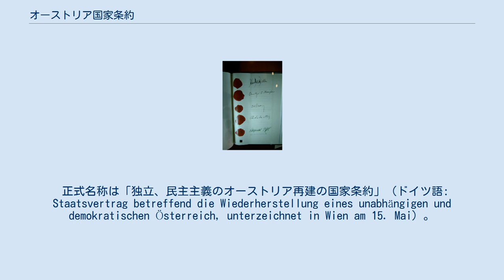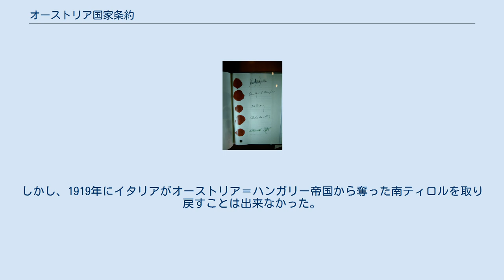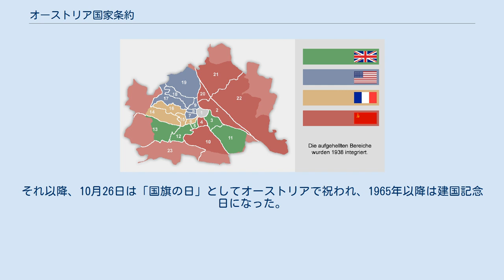オーストリア国家条約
アメリカ合衆国・オーストリア関係
ジョン・フォスター・ダレス
ハロルド・マクミラン
オーストリア国家条約 (オーストリアこっかじょうやく、ドイツ語: Österreichischer Staatsvertrag）、もしくはオーストリア独立条約は、オーストリアを主権国家として再建する条約である。
 1955年5月15日に、ウィーンのベルヴェデーレ宮殿で、連合国（フランス・イギリス・アメリカ合衆国・ソ連）とオーストリアが調印し、同年7月27日に発効した。
 正式名称は「独立、民主主義のオーストリア再建の国家条約」（ドイツ語: Staatsvertrag betreffend die Wiederherstellung eines unabhängigen und demokratischen Österreich, unterzeichnet in Wien am 15. Mai）。
 自由で、主権を持つ民主国家オーストリアを再建する条約である。
1943年10月30日のモスクワ宣言を前提にしている。
 戦後の最初の政府が条約を締結しようとしたが、連合国がドイツとの平和条約を優先したために失敗した。
冷戦の開始によって条約は遠のいた。
この頃、復活したユーゴスラビア社会主義連邦共和国がケルンテン州を割譲するよう要求したが、オーストリアはこれを退けた。
しかし、1919年にイタリアがオーストリア＝ハンガリー帝国から奪った南ティロルを取り戻すことは出来なかった。
その後1953年にスターリンが亡くなったことで交渉の雰囲気が高まり、1955年2月にはソ連のモロトフ外務大臣との会談を果たした。
 オーストリア国家の一般項目に加えて、少数派のスロベニア人やクロアチア人の権利についても詳細が定められた。
1938年に実行したアンシュルス（政治的統合）を新ドイツと行うことは禁止された。
ナチズムやファシズムの組織も禁止された。
 さらに、条約締結後は永世中立国になることを宣言すると約束した。
ソ連はこの宣言をもって、オーストリアがNATOに加盟しないことを望んだ。
この中立宣言は条約の原文には入らなかったが、全ての占領軍が撤兵した1955年10月26日に、議会が宣言した。
 条約締結を受けて、連合国占領軍は1955年10月25日にオーストリアから撤退した。
それ以降、10月26日は「国旗の日」としてオーストリアで祝われ、1965年以降は建国記念日になった。